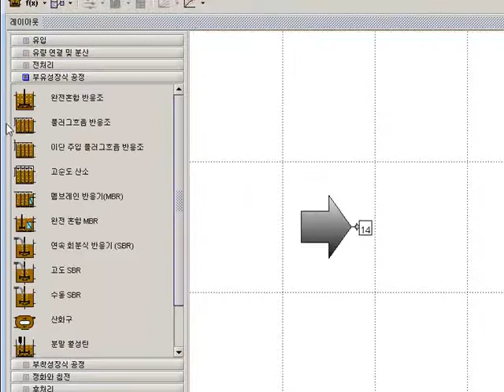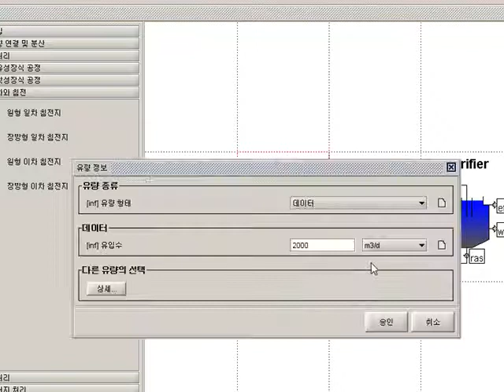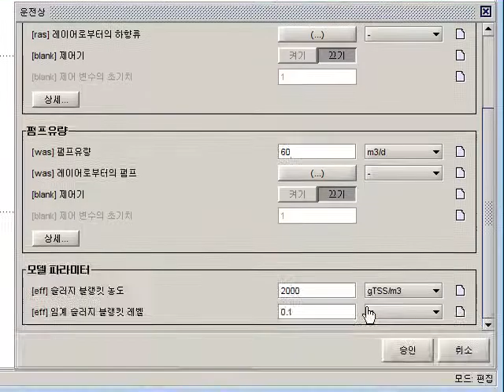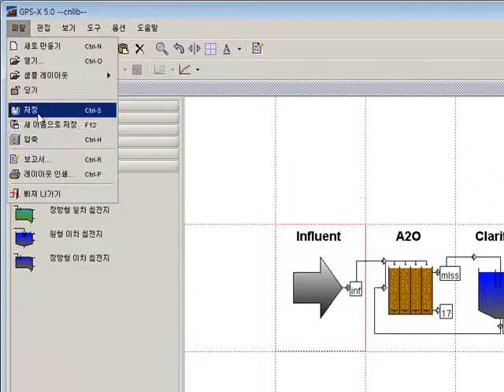GPS-X (하폐수 처리 공정 분석 소프트웨어) 레이아웃 작성